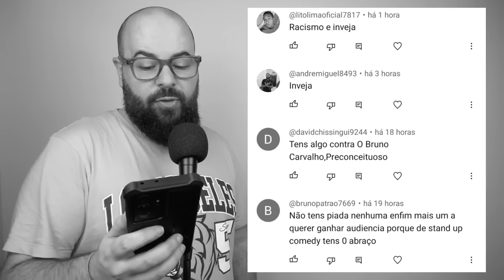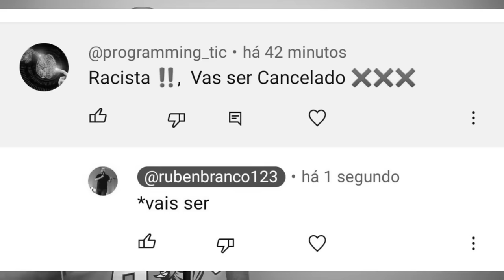Análise - Scro Que Cuia x Bruno de Carvalho x Liliana Almeida - Aqueceu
ONDE ESTOU?!